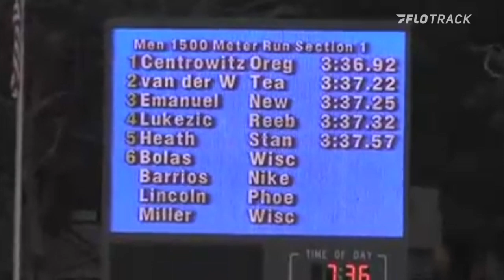Matt Centrowitz Fast 1500m 2009 Throwback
Throwback to 2009 when Matt Centrowitz was still running for the University of Oregon and posting fast 1500m times for the Ducks.